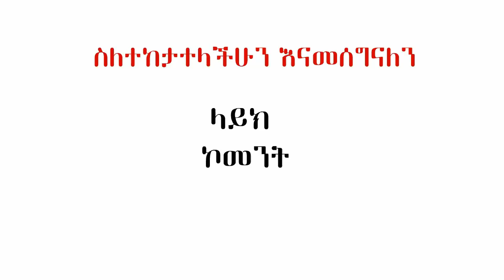ግብፅን ያሳበደው የ100 ግድብ እቅድ ሚስጥሩ ምንድን ነው? | Ethiopia